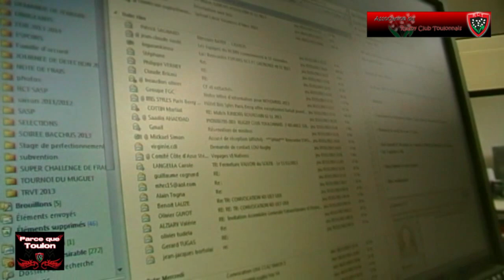Rugby Infos Actu RCT Toulon Association Communication Stade Mayol Live TV Sports Toulon 2013